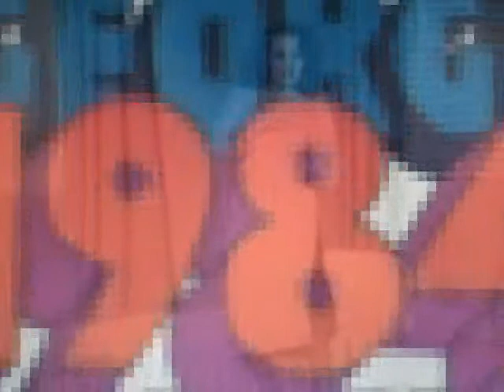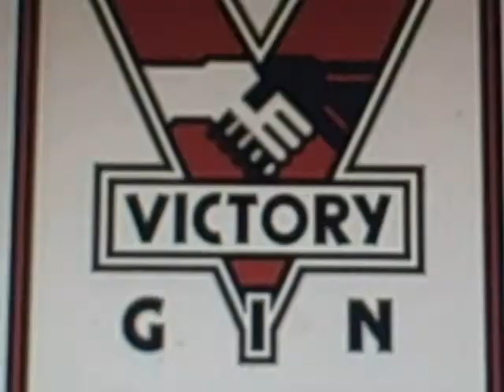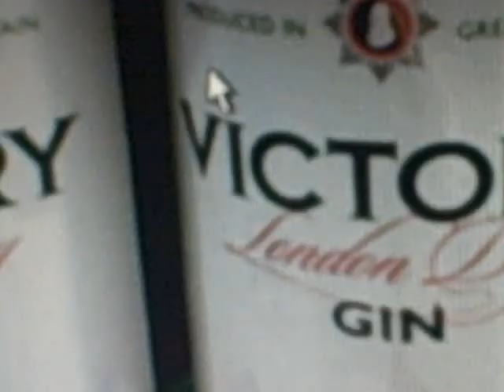1984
George Orwell's novel 1984 portrayed through the medium of Dance. With thanks to Mr.Bob Dylan.